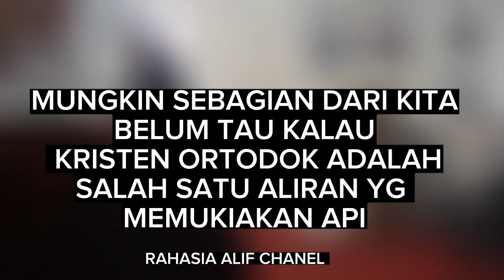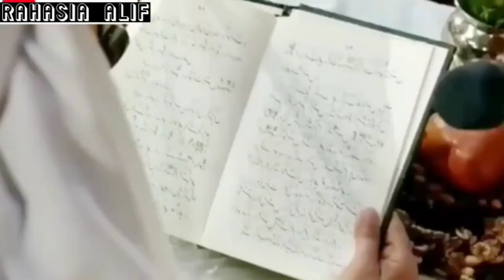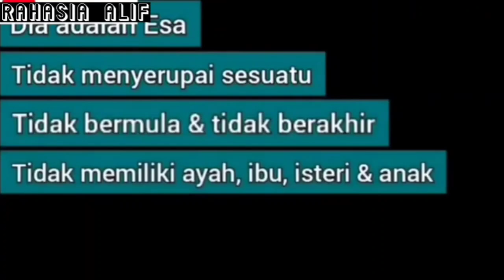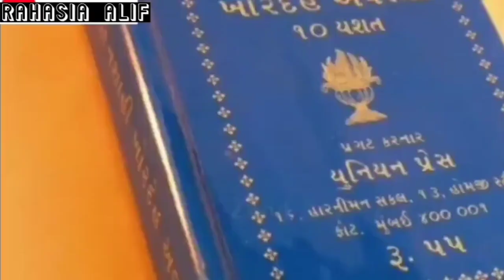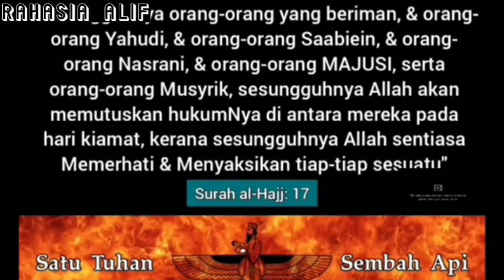MIKHANA BERJILBAB KARENA BERALIRAN KRISTEN ORTODOX?